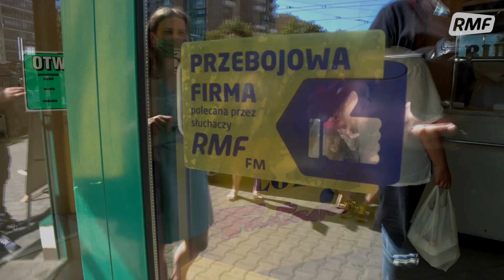"Rurki z prawdziwą bitą śmietaną" na Wolskiej z certyfikatem jakości od RMF FM!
"Rurki z prawdziwą bitą śmietaną" na Wolskiej to bardzo kultowe miejsce w Warszawie. Codziennie ustawiają się tutaj kolejki, aby zjeść pyszne słodkości. Dzisiaj do lokalu przyszło o wiele więcej osób. Wspaniale, bo między 15.00 a 16.00 jedliście na koszt RMF FM! "Rurki z prawdziwą bitą śmietaną" otrzymały od nas certyfikat jakości - gratulujemy!

Zgłoś swoją ulubioną firmę do akcji RMF FM i napisz, dlaczego właśnie o niej powinniśmy powiedzieć całej Polsce! Na zgłoszenia czekamy na